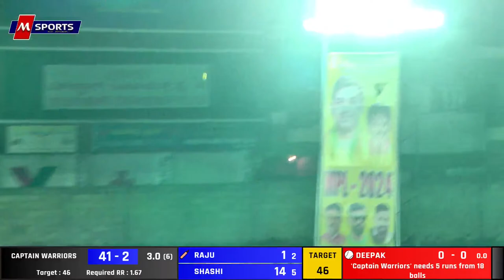MADANAYAKANAHALLI PREMIER LEAGUE 2024 | DAY 2 | BANGALORE